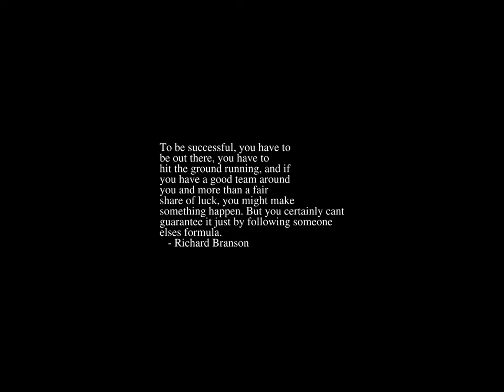Sunrise Time-lapse: Monday, November 28, 2022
On this day:
   Friedrich Engels born, 1820
   Joe Ossanna died, 1977
   Albania declares its independence from the Ottoman Empire, 1912
   Independence Day in Albania and Mauritania
   Independence from Spain in Panama
   Proclamation of the Republic in Chad
   Jean-Baptiste Lully is born in Florence, 1632

Today's random fortune, quote, or snark:
Your fly might be open (but don't check it just now).